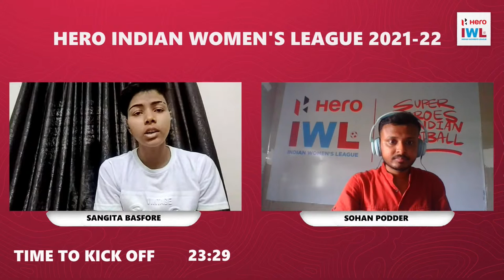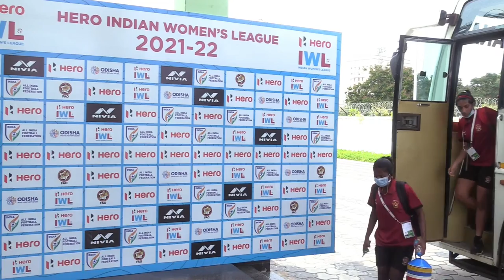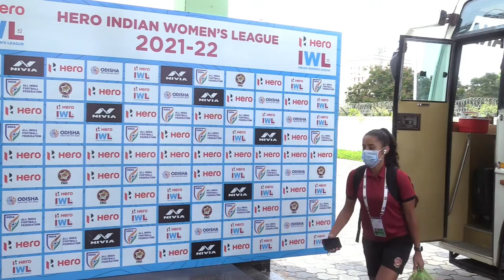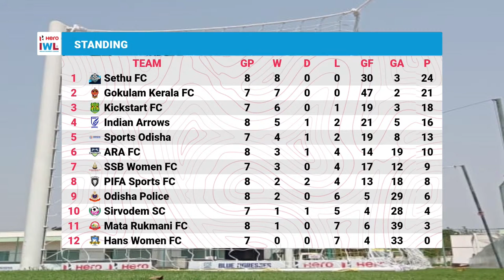HIWL 2021-22 | Kickstart FC vs Gokulam Kerala FC